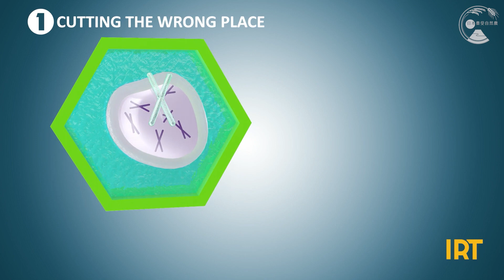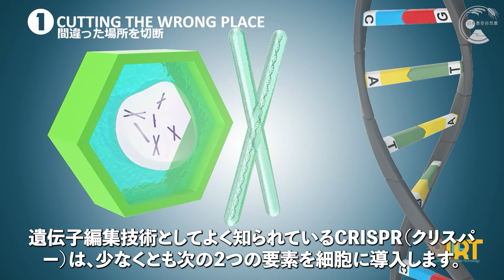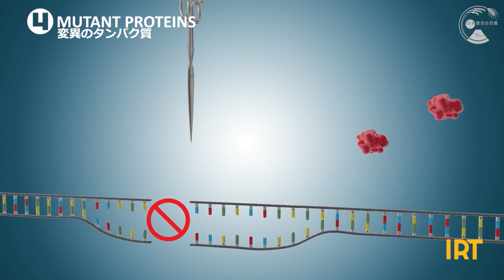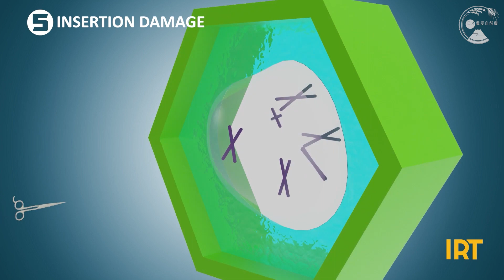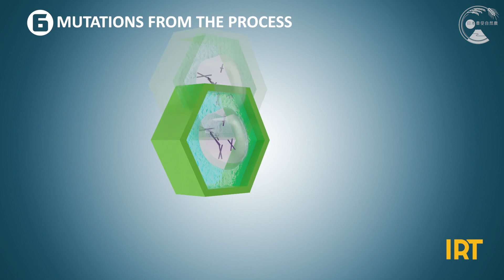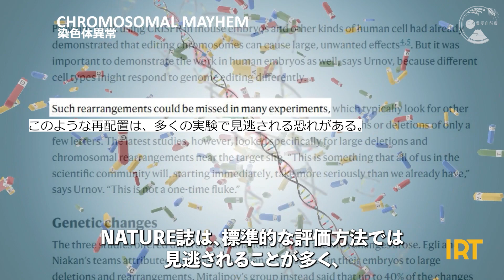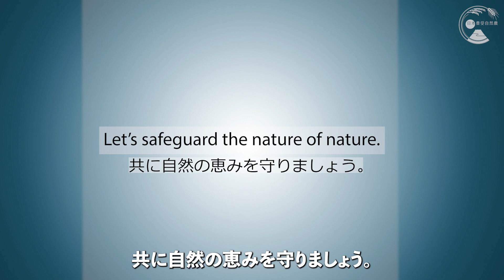遺伝子編集が危険で予測不可能な7つの理由（日本語版）「7 Reasons Why Gene Editing is Dangerous and Unpredictable」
とようけTV

ドキュメンタリー映画「遺伝子組み換えルーレット」（日本語版制作　印鑰智哉さん発起人）の監督　ジェフリー・M・スミスさんが代表をつとめるＩＲＴからのこの動画視聴へのメッセージ

WATCH NOW
We don't know if gene editing will destroy us and the planet.
No one does. Isn't that troubling, that we don't know...definitively?
We're "all-in" on something we know so little about.
Why risk it? - human existence that is.
Well, 'for capital gain,' some might say.
For us at IRT, we simply don't agree.
What we DO know is that there is little to no governance surrounding these technologies. How much risk is too much? Shouldn't we all be working together to ensure scientific advancements, with minimal risk?
Our ask is simple. Let's come together and find a responsible way to oversee these technologies for the betterment of human existence transparently.

以下翻訳です

今見てください
遺伝子編集が私たちと地球を破壊するかどうかはわかりません。
誰もしません。私たちが知らないことは厄介ではありませんか...決定的に？
私たちは、ほとんど知らないことに「全力」で取り組んでいます。
なぜそれを危険にさらすのですか？ ――それは人間の存在。
「キャピタルゲインのため」と言う人もいるかもしれません。
私たち IRT としては、まったく同意できません。
私たちが知っていることは、これらのテクノロジーを取り巻くガバナンスがほとんどまたはまったくないということです.リスクが大きすぎるとはどのくらいですか？リスクを最小限に抑えながら、科学の進歩を確実なものにするために、私たち全員が協力すべきではないでしょうか?
私たちのお願いはシンプルです。一緒になって、人間の存在をより良くするためにこれらの技術を透過的に監督する責任ある方法を見つけましょう.
以下をクリックして、DNA 分子への短いアニメーションの旅をご覧ください。

豊受商品の購入はこちらから！！！【豊受モール】